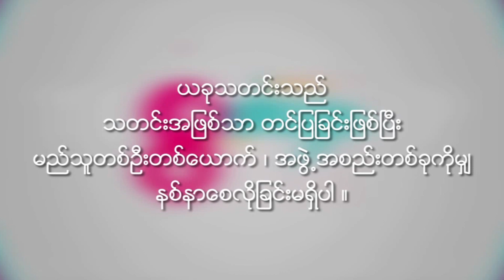Kyaw Kyaw & Su Myat Noe Oo